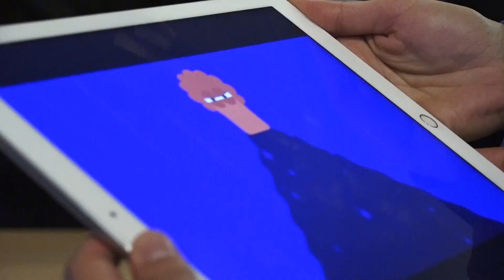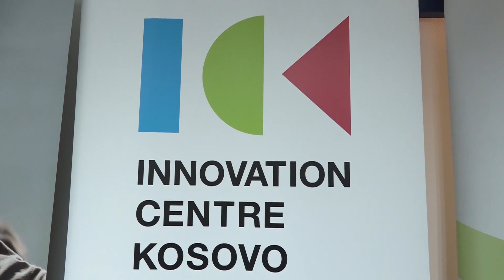Komisionerja Gabriel në ICK, duhet të mbështetet edukimi i të rinjve në fushën e digjitalizimit